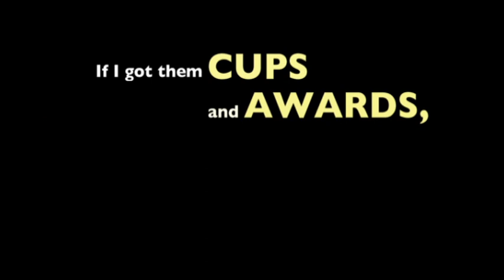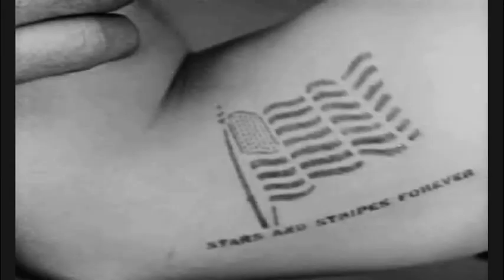Media7: Series 8 Episode 5 (Part 2)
The Greek economy meltdown is a story that remains largely untold - at least by the New Zealand media.

We have seen the street riots and the burning barricades but it seems that the underlying issues are just too complex and the story too far away to merit thoughtful analysis in this country. But the plight of Greece and its citizens might mark the beginning of a sea-change in geo-politics.

It is something that could equally affect us if our big trading partners slide into recession and the New Zealand economy falters badly. Greece is now effectively ruled by a group of E.U. Leaders, Eurocrats and the IMF.

This model offers powerful portents of a future where the machinery of the nation state is superseded and elected governments are supplanted in the interests of capitalism.

Joining Russell Brown to discuss Greece, the bailout and the coverage are Economic Commentator Rod Oram and Giovanni Tiso, writer and translator with deep interests in media and politics.